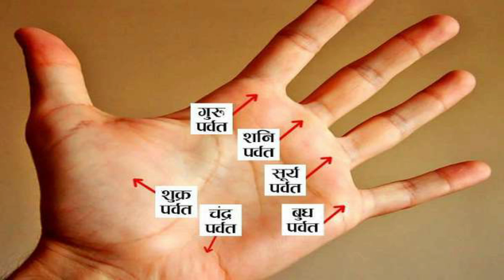शरीराच्या या भागावर तीळ असणे हे भाग्यवान व धनवान असण्याचे लक्षण आहे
शरीराच्या या भागावर तीळ असणे आहेत धनाचे महासंकेत योग

श्री यंत्र, कुबेर यंत्र, रुद्र यंत्र आणि  इतर साहित्य ऑर्डर करण्यासाठी खालील नंबर वर संपर्क करा 👇

प्रसाद हा मज द्यावा देवा | सद्गुरूनाथ महाराज कि जय । जय जय रघुवीर समर्थ । जय जय सद्गुरू समर्थ